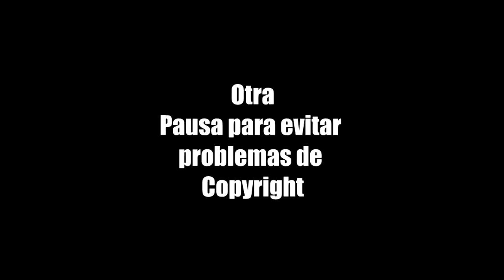Analizando a SCORPIONS - STILL LOVING YOU | *Porcayo*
¿Aún no he analizado a tu cantante favorito cantando tu canción favorita? ¿Te gustaría ver un vídeo dedicado única y exclusivamente para ti?